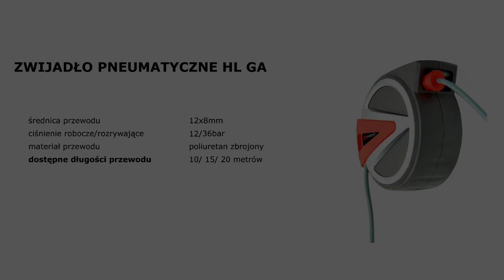MAGNUM HL-GA Zwijadło pneumatyczne z systemem autoblokady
Film przedstawiający zwijadło MAGNUM GL-GA wyposażone w system autoblokady oraz w prowadnik śrubowy to idealne rozwiązanie, jego atrakcyjny wygląd i funkcjonalność przypadną do gustu każdemu nabywcy.

Miłego oglądania!